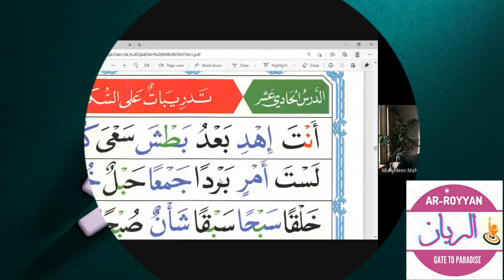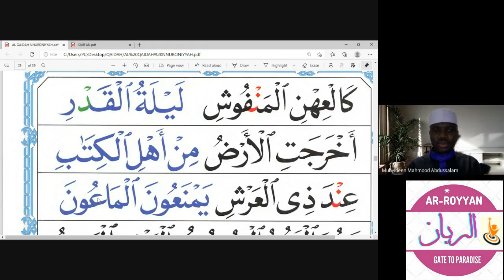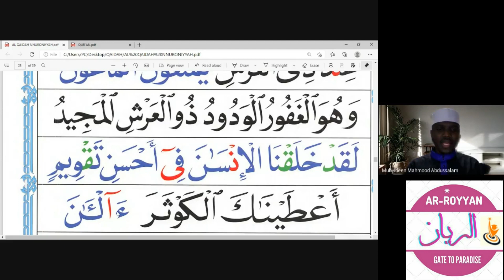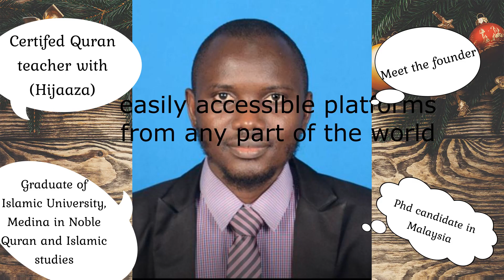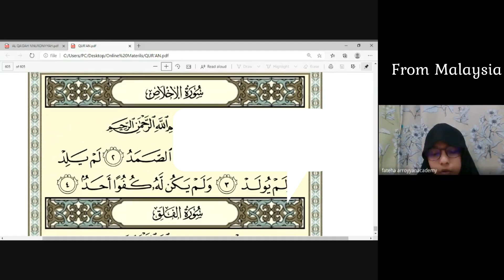QAIDAH NOOROONIYAH LESSON 11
We are different because we teach Qaidah with Tajweed.
Female teacher is available for concerned female adults.